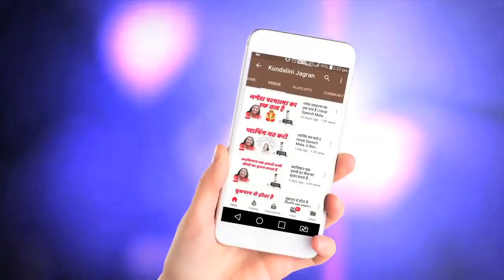हम लोग ना जानें क्यों दिदेशी विद्या को उत्तम समझते हैं ? | Hindi Speech Mata Ji 19-03-1991 Mumbai